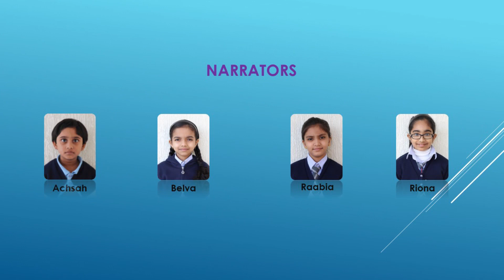GEIS Grade 2A - Hansel and Gratel Short Movie 2018-19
Global English Indian School, Kuwait
Grade 2A Students Presents Hansel and Gratel Short Movie.

Global English Indian School
Fahaheel
Kuwait